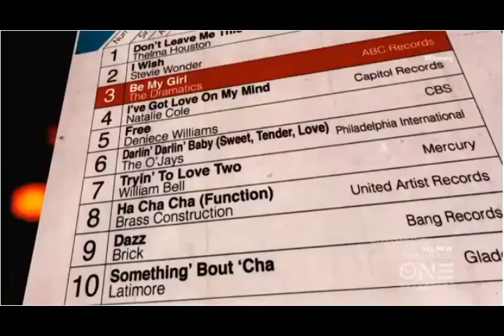MichaelHenderson on Unsung Episode TheDramatics!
Michael Henderson who played Bass guitar on many of The Dramatics ground breaking recordings / top ten hits ie., "Whatcha See, (Is Whatcha Get) I Wanna Go Outside (In The Rain), Hey You! Get Off My Mountain,  Get Up And Get Down,  Door To Your Heart, Fell For You, I'm Going By (The Stars In Your Eyes) Hot Pants In the Summertime, Fall In Love Lady Love, Ocean Of Thoughts And Dreams, I Can't Get Over You, Me Myself & I, I Cried All The Way Home, Trying To Get Over Losing You, Toast To The Fool, The Devil Is Dope, Now You Got Me Loving You, Jim What's Wrong With Him, Beware Of The Man (With The Candy In His Hand) and more, also wrote and produced this classic, "Be My Girl!"

Stay abreast of all things relative to Michael Henderson, the NEXT STARSHIP LANDING!~